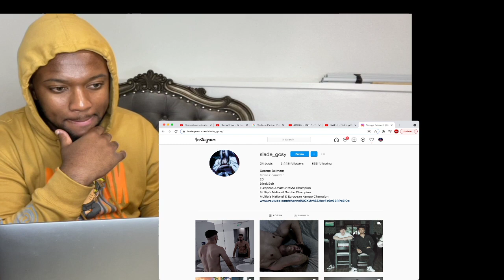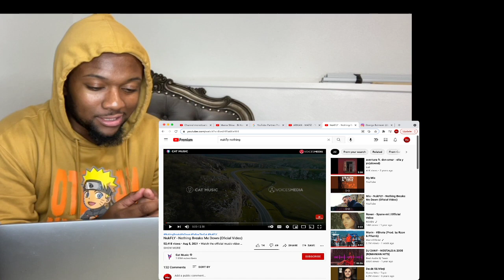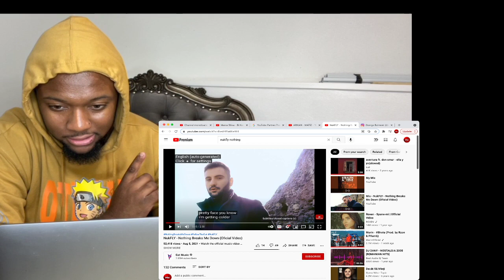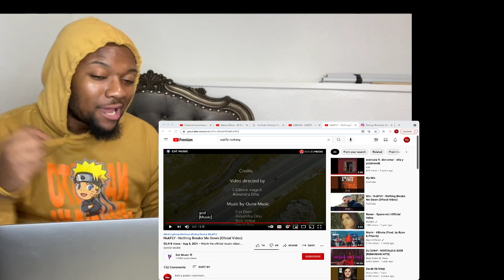NukFLY - Nothing Breaks Me Down (Oficial Video) Reaction 🇷🇴